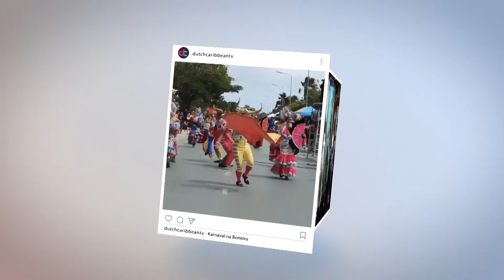Mee Doen Tv - 07 - Anything is Possible Soccer Academy Foundation